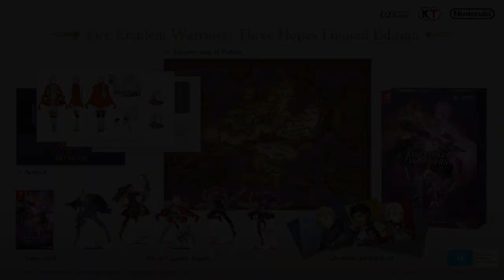Fire Emblem Warriors: Three Hopes – Kingdom of Faerghus trailer (Nintendo Switch)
Let's hear you roar, Blue Lions! 🟦🦁

Join Prince Dimitri and fight on behalf of the Holy Kingdom of Faerghus when Fire Emblem Warriors: Three Hopes launches June 24th!